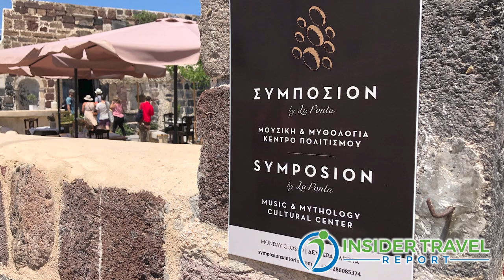Insider Video: What Celestyal Cruises Is Doing to Get Cruising Back on Track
Chris Theophilides, chief executive officer for Celestyal Cruises, talks with James Shillinglaw of Insider Travel Report about how his Greek and Mediterranean specialist cruise line has restarted operations with two ships, with a third on the way in 2022. Celestyal offers multiple itineraries of the Greek islands and more using classic, comfortable ships with good food and surprisingly good entertainment.